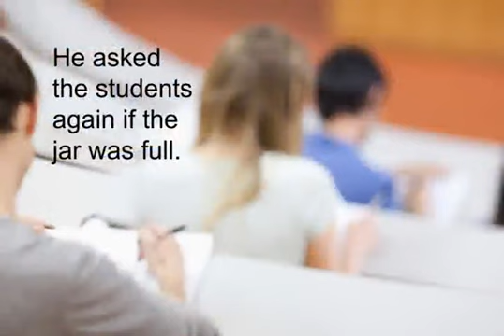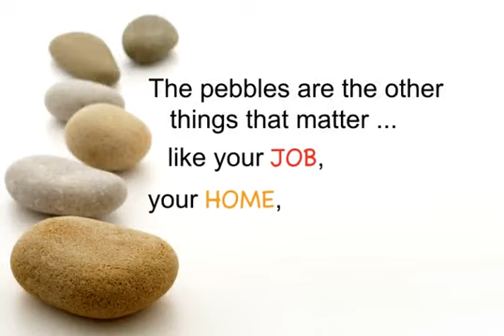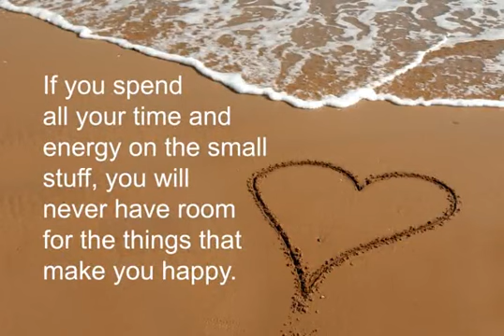REMEMBER every day is a GIFT...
This is a gentle reminder to appreciate the beauty in life's simplicity.

Cultivate a mindset of gratitude by acknowledging and cherishing the small moments that often go unnoticed.